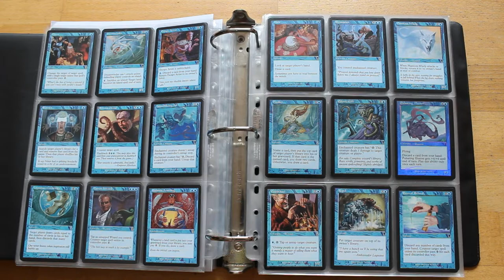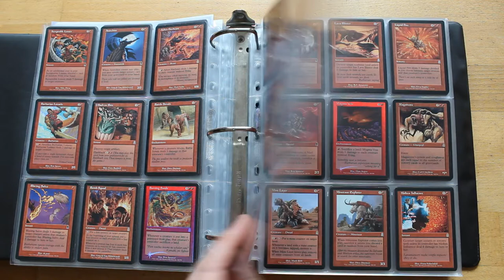Odyssey 2001 - Magic the Gathering - Full Set in Binder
Complete "Odyssey" - Set from my personal collection.